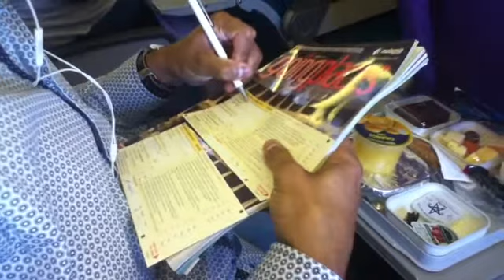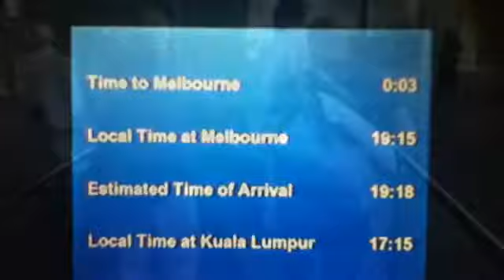Down Under 2011 (part 1)